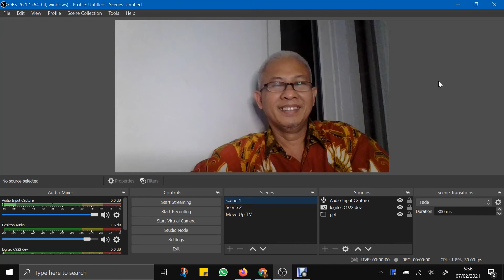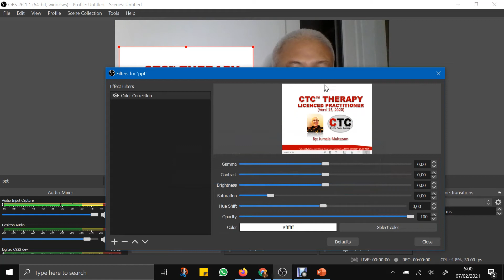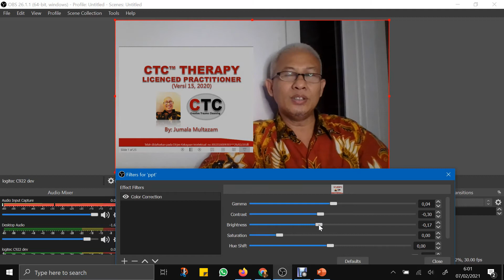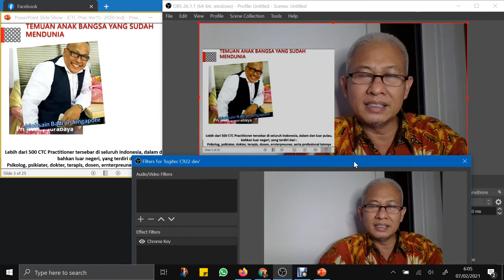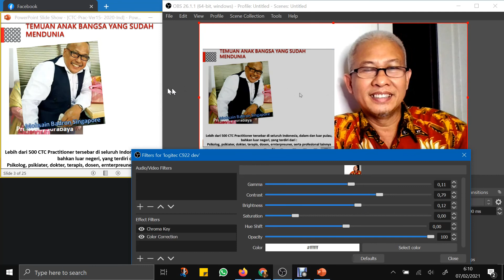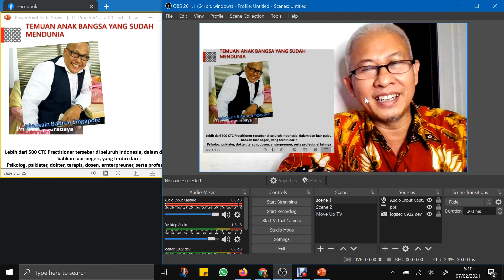OBS#9. SETTING PENCAHAYAAN DENGAN OBS | 5 MENIT TUTORIAL OBS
Komposisi kecerahan cahaya antara background dengan kita sebagai obyek fokus musti diseimbangkan, agar background tidak terlalu tampak virtual tetapi lebih kelihatan natural. Atau dalam contoh ini power point tidak jauh lebih cerah dari wajah kita, bisa diatur dengan fasilitas filter color correction dari OBS.

Untuk tutorial lengkap, mulai dari install, setting kamera, memasang background, memsang power point silahkan tonton di playlist ini